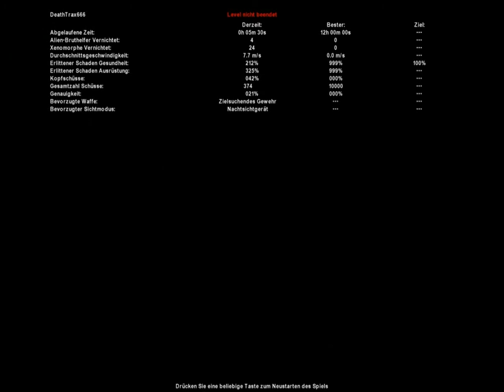Let's Play Aliens vs. Predator Classic 2000 027# [Deutsch]: El Pistolero kehrt zurück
Aiiii Fresst blei ihr Aliens :D

Danke für's Zuschauen, ich hoffe es hat euch gefallen! Ich freue mich über jegliche Unterstützung. Für weitere Games besucht ruhig meinen Channel :) Danke leute